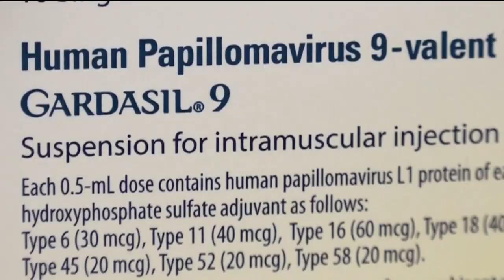Should your child get the HPV vaccine?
Four out of five - that’s how many people will get Human Papillomavirus, or HPV, in their lifetime.

That's why doctors are recommending pre-teen boys and girls get vaccinated for the virus during their required middle school physical exams.

The vaccine is optional. Some say it’s controversial.

“The hardest part with parents is definitely bringing up that it’s a sexually transmitted infection. We’re talking to parents of 9, 10 and 12-year-olds,” said Fremont Health Dr. Todd Eberle.

But Dr. Eberle says it’s worth considering - given that nearly 80 million Americans are currently infected with the virus.

“Eighty-percent of Americans will get it," Dr. Eberle said. "It’s much easier to protect people before than after the fact. When they’re off in college, they’re out of your house. You can’t protect them anymore.”

In this Health Check, Six News anchor Serese Cole explains the best time to get the vaccine and how not getting vaccinated could increase your child’s risk for certain cancers. She also talks with a mother of a middle school student who had to decide if her daughter would get the HPV vaccine this summer. This is a health story every parent should see.

July 2018 WOWT Health Check